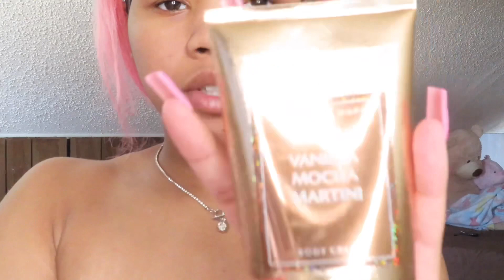VLOG: Day in my life, GRWM, dinner with friends, pink hair, behind the sense of pictures| VAEDIOR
Hey y’all, I had a great time last night yes I recorded this last night, I hope y’all enjoy this video.

The Subbie Goal For The Year: 5,000+
Current Subbie Count: 1,411
The Subbie Goal: 1,500

❓FAQ❓
How Old Am I? 16
Where do I live?.. Detroit Michigan